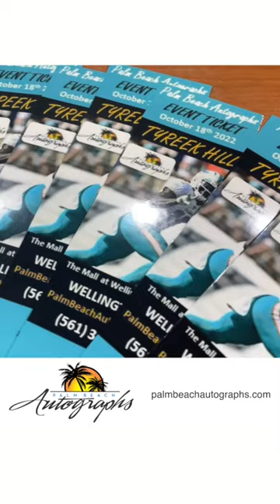Tyreek Hill - Palm Beach Autographs